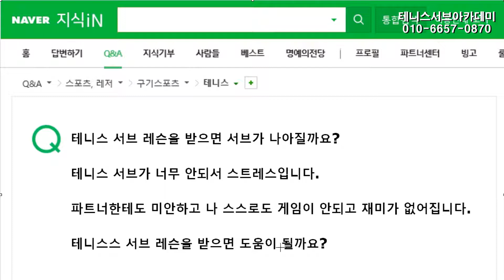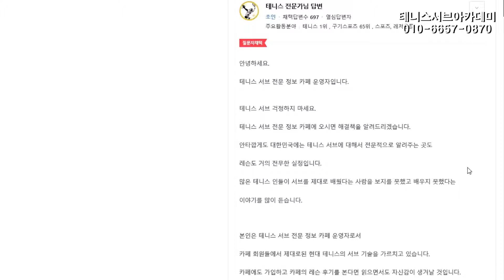테니스 서브 레슨을 받으면 서브가 달라질까요? 테니스 지식인 0135 [ 테니스 서브 아카데미 ] [Tennis Serve Academy ]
테니스 서브가 안되어서 고민인 분이 질문을 해주셨습니다. 사실 비단 이분만의 일이 아니라 대한민국에서 테니스를 치는 분들의 많은 고민이 바로 테니스 서브가 안되고 있다는 것입니다. 파트너한테 미안하고 게임이 안되서 짜증도 나고.

UCkjhQL-XMRDpLKqgY-xA_UA

30년 넘게 테니스 서브가 안되어서 고민을 하고 있는 많은 대한민국 테니스인들의 고민과 고충을 해결해드리고 있습니다.